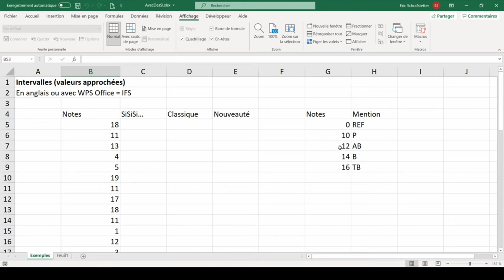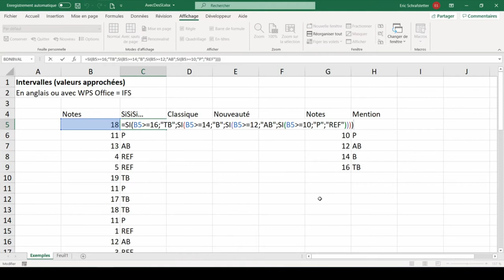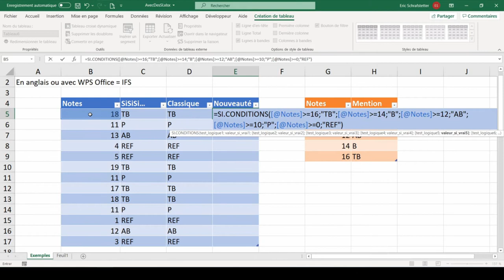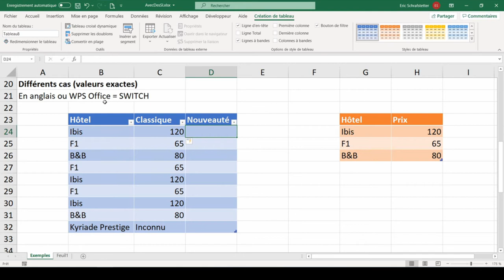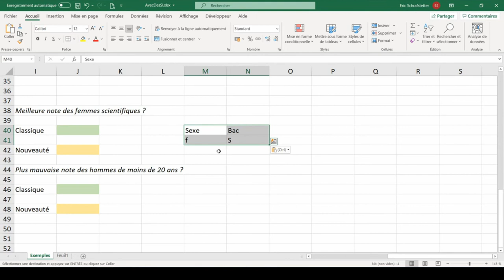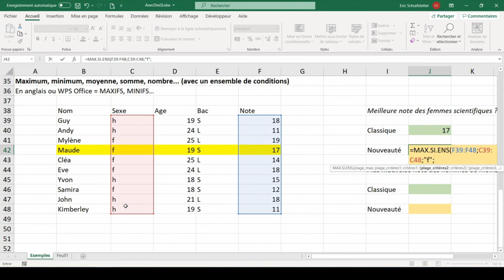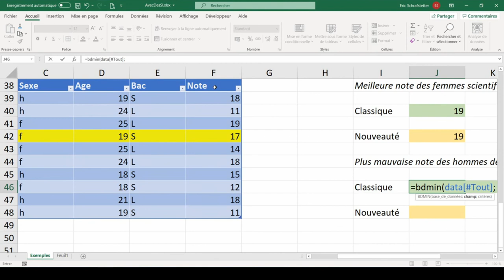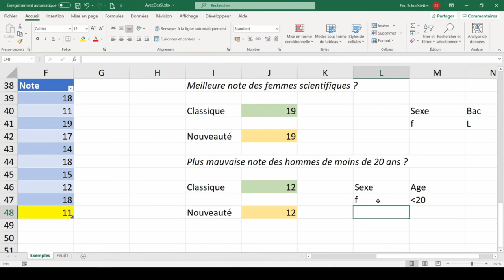Nouvelles fonctions Excel : SI.CONDITIONS, SI.MULTIPLE, etc.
Découvrez dans cette vidéos comment utiliser les fonctions de tests : SI.CONDITIONS, SI.MULTIPLE, MAX.SI.ENS etc.

Elles sont disponibles sur les versions Excel 2019, Office 365, office en ligne mais également sur WPS Office et LibreOffice (à partir 5.2).

Ceux sont des alternatives parfois intéressantes aux classiques SI, RECHERCHEV et aux BD fonctions.